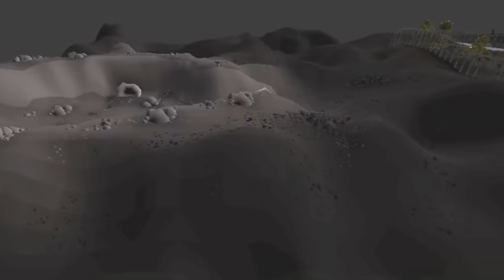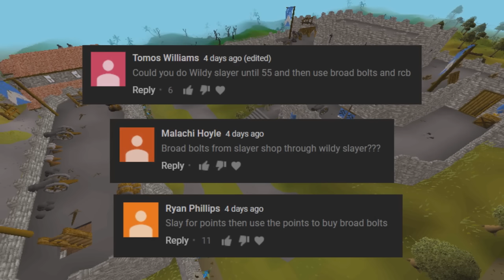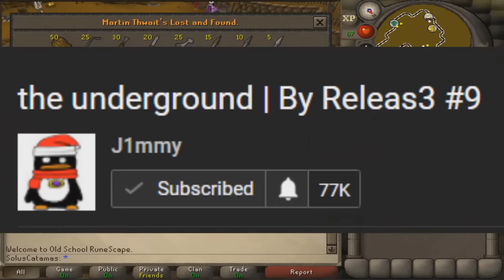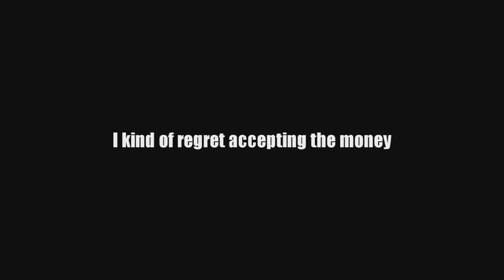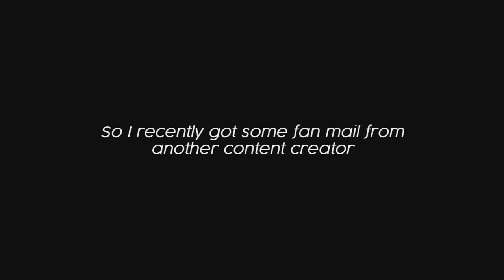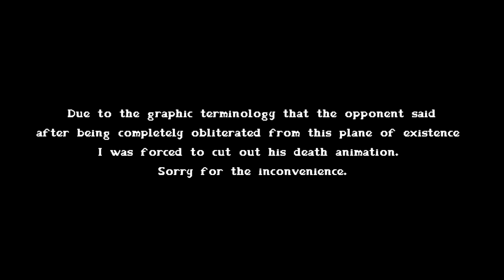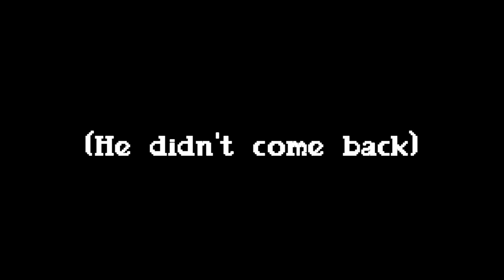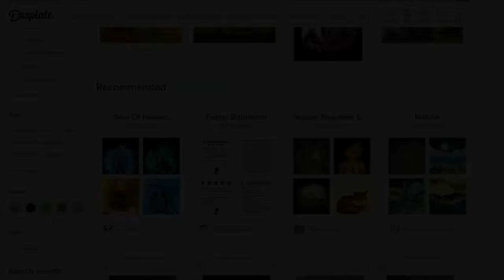Gridlocked: The 1500 Hour RuneScape Journey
This is the entire Gridlocked series from start to finish in one video.

Songs:
OSRS Soundtrack
Epidemic Soundtrack
Monstercat Music

Timestamps (In case you want to skip ahead to the next episode)
00:00:00 Episode 1
00:16:16 Episode 2
00:32:59 Episode 3
00:51:08 Episode 4
01:09:03 Episode 5
01:23:10 Episode 6
01:34:38 Episode 7
01:47:56 Episode 8
02:02:42 Episode 9
02:14:20 Episode 10
02:26:11 Episode 11
02:43:46 Episode 12
02:56:37 episode 13
03:08:55 Episode 14
03:26:38 Episode 15
03:40:55 Episode 16
03:56:39 Episode 17
04:07:40 Episode 18
04:21:10 Episode 19
04:32:42 Episode 20
04:44:19 Episode 21
04:54:33 Episode 22
05:04:57 Episode 23
05:19:40 Episode 24
05:30:14 Episode 25
05:45:39 Episode 26
05:59:43 Episode 27
06:15:14 Episode 28
06:59:07 Episode 29
07:09:25 Episode 30

If you want to find the individual songs within the episodes then check within the original videos descriptions :)